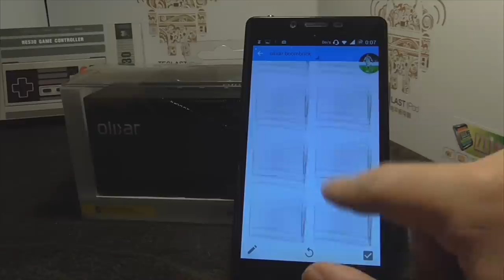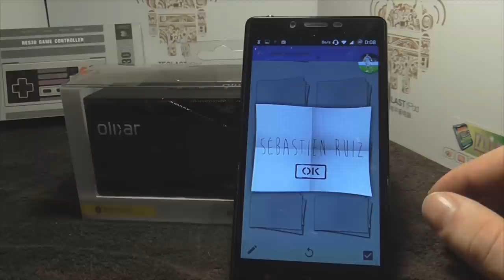Résultat du concours : Olixar BoomBrick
Résultat du concours ! Bravo au gagnant !